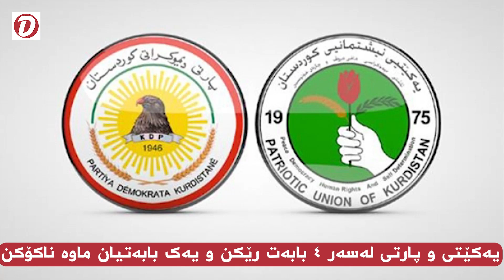یەکێتی و پارتی لەسەر ٤ بابەت رێکن و یەک بابەتیان ماوە ناکۆکن